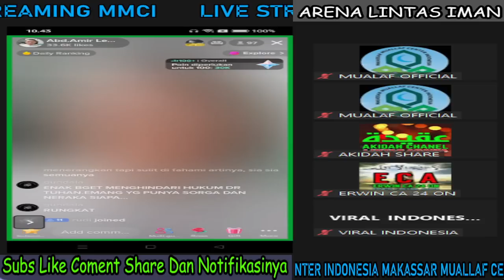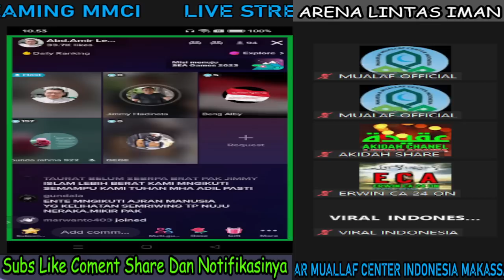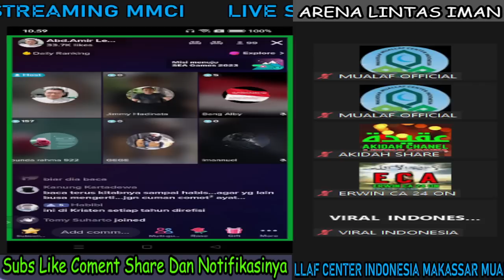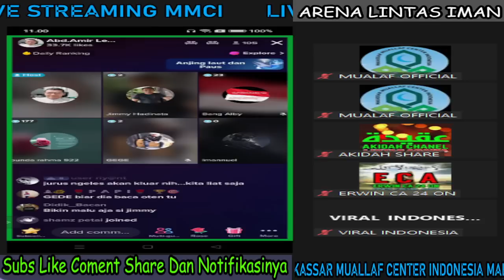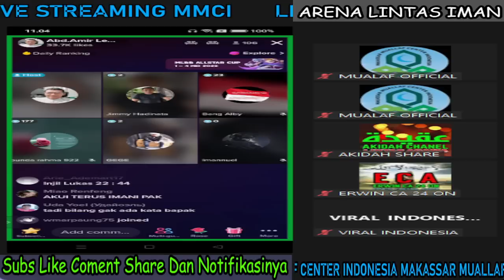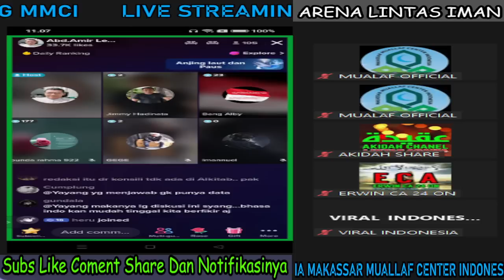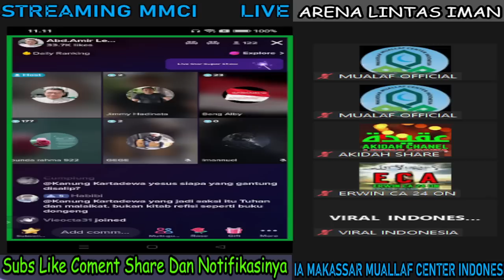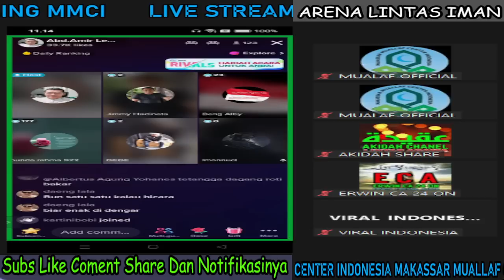Akhirnya Pendeta Ini Mengakui Kalau Tuhanya KETAKUTAN